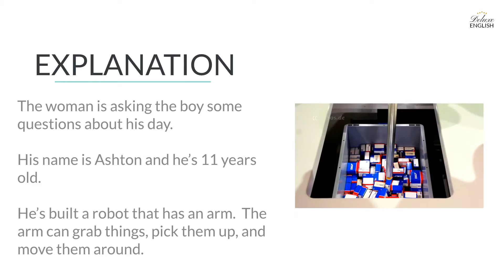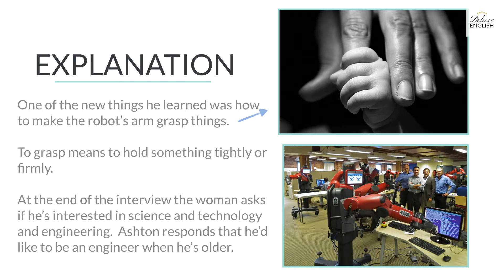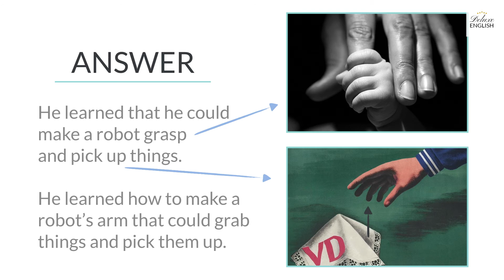Learn English - Robotics Interview - Real English Listening Practice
In this clip an interviewer interviews Ashton about robotics.

See the study materials and CC information for this clip

The following creative commons media helped make this episode.

Many thanks to the original creators.